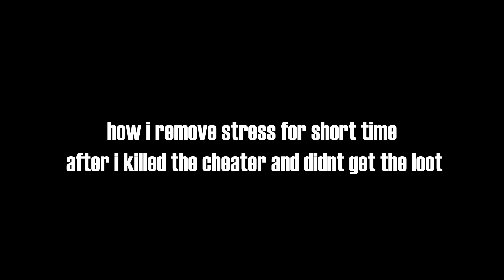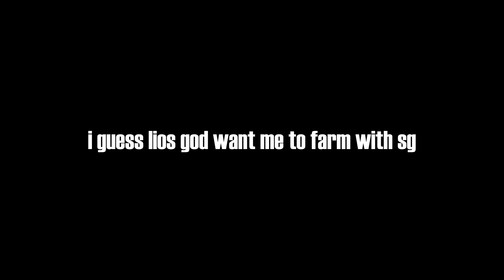Solo / Duo Journey | Part 1 Solo Run | Cheat or Bug Last Island of Survival Last Day Rules Survival